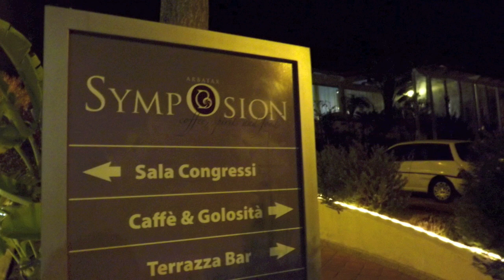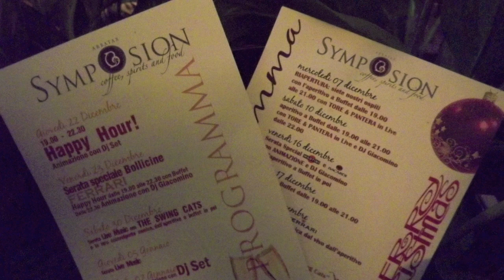Arbatax serata al Symposion 'HD'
Una serata diversa in Ogliastra Sardegna